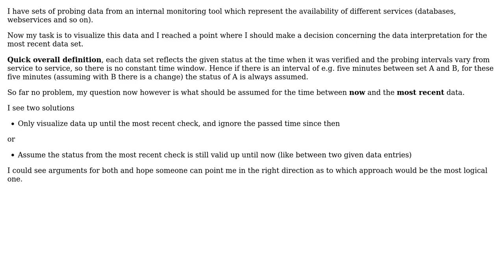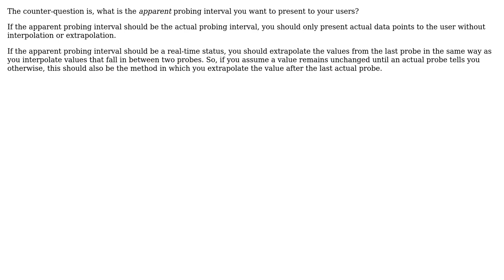Software Engineering: Defining a status between last check and now